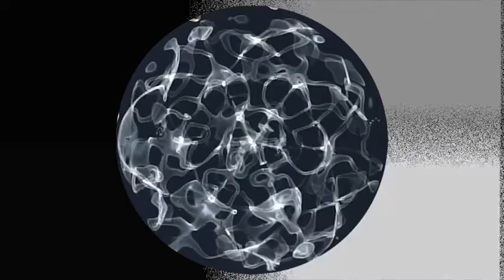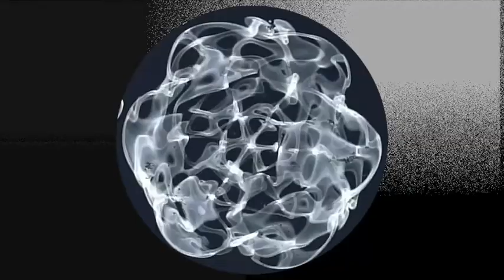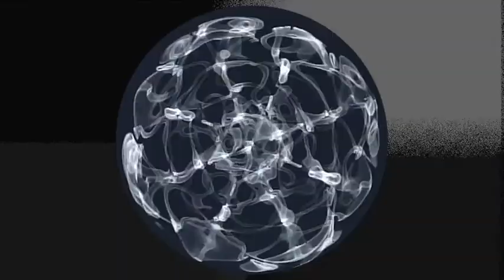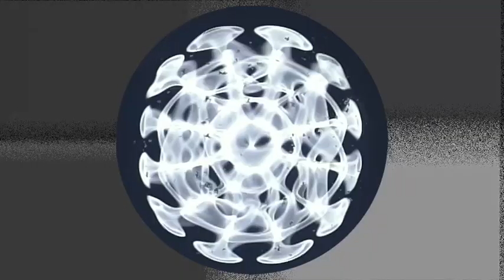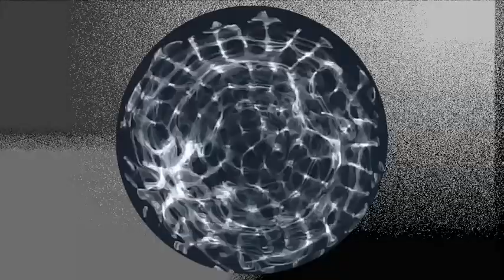Matt Fraktal & Laurent Lettrée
Matt Fraktal aka Mathieu Dourlent & Laurent Lettrée

I regularly record game sessions, these are the last recorded last October.
Live is more designed as a musical program or sound collage of several patches made with a semi-modular synthesizer
In the world of tomorrow, I would like to see the people of the earth come together in conscience to reflect on the adaptation of the greatest challenge of all time: global warming and shrinking resources at a time when the world's population has almost 9 billion mouths to feed.

Unfortunately, I believe that this will not happen and that we are in the early stages of the extinction of the human race because the human being is imprisoned in the certainty that nature belongs to him and has forgotten, in his selfishness, that he belonged, in fact, to nature.

To recharge my energies I do sports, hiking and meditation.
Music takes a smaller part in my life because the problems of the world are affecting me more and more.
Music is made to soften morals and thus men, but they are too busy with their own egos.
Why waste time softening them, rather gain it by recharging me and doing good with my loved ones.

video by Laurent Lettrée of live Cymatic , water vibrations by sound